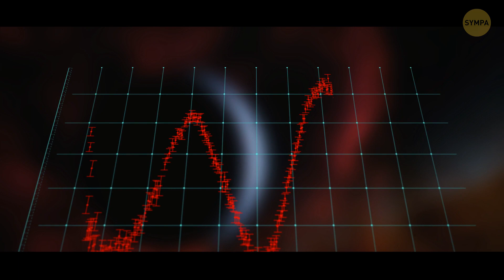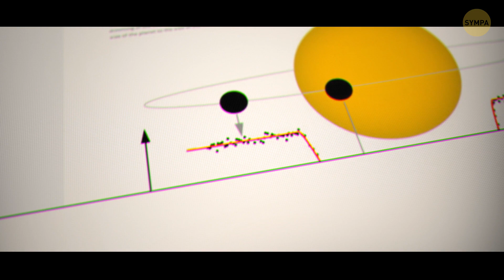Récemment découverte : la planète la plus étrange de l’univers